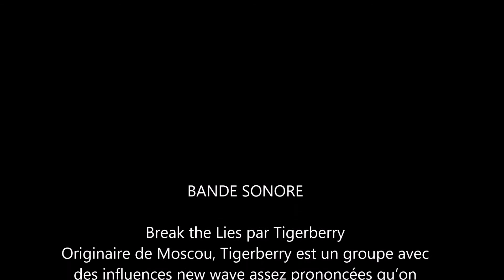vidéo du 24 11 2015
Chiots bergers allemands poil long et court LOF de l' élevage de la maison du prince, elevage auvergnat de chiens berger allemand